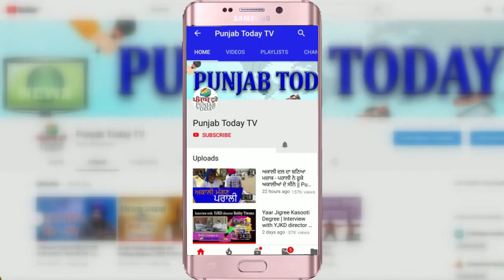सदन में मोदी सरकार पर गरजी महिला विधायक | Petrol Price Hike | Farmers | Punjab Today TV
सदन में मोदी सरकार पर गरजी महिला विधायक | Petrol Price Hike | Farmers |  MLA Divya Maderna | Punjab Today TV